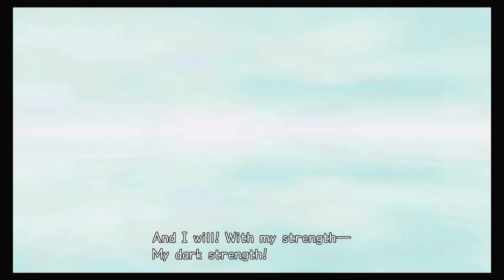Riku Smells (Kingdom Hearts: Re:Chain of Memories with Starburst)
Recorded 11/06/21
"Hey look, here's one somebody didn't finish! Riku Smells... Good!"